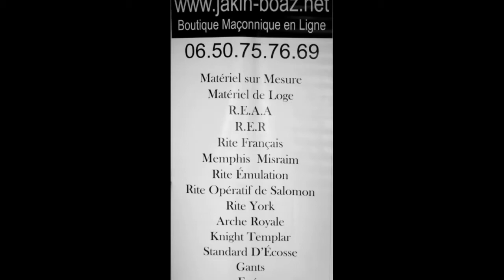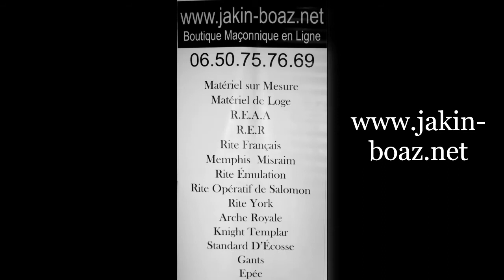Lot Sautoirs Officier REAA Collége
sautoir franc maçon travaillant au rite écossais ancien accepté